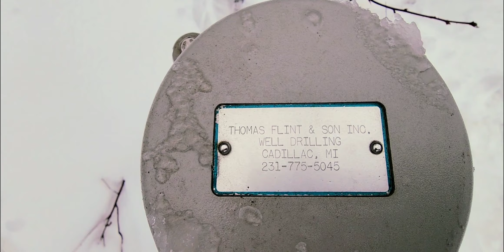13.2 acres with electric, new well, and old Marijuana grow house